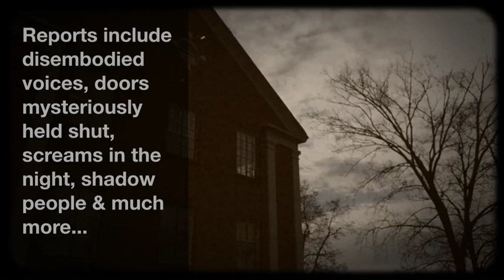GHOST HUMOUR REAL LIFE BLOOPER at Rolling Hills Asylum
One of the most haunted places in the Unites States.
Reports include disembodied voices, doors mysteriously held shut, screams in the night, shadow people and much more.
This is a story of a Ghost attack on a Paranormal Investigator.